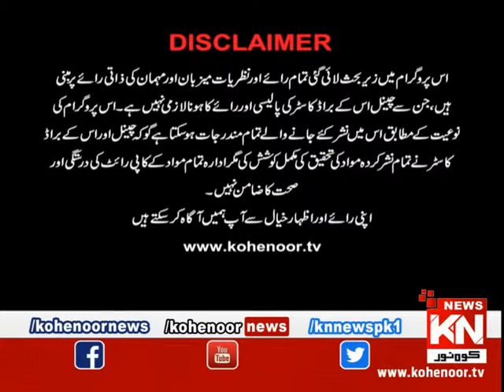Rah-e-Falah Iftar Transmission 12 May 2019| Kohenoor News Pakistan